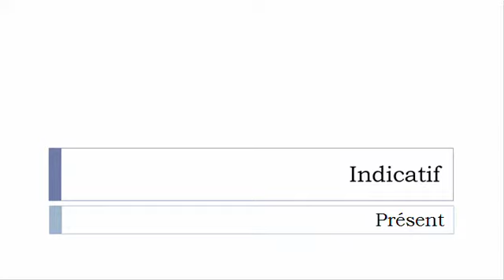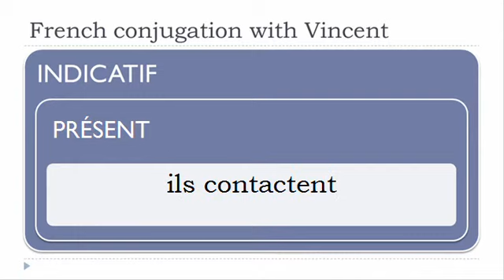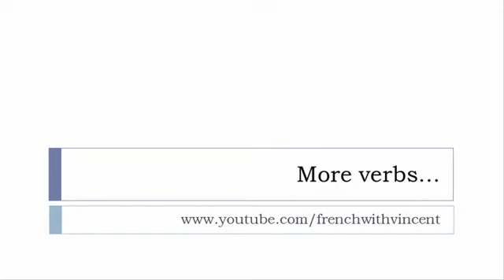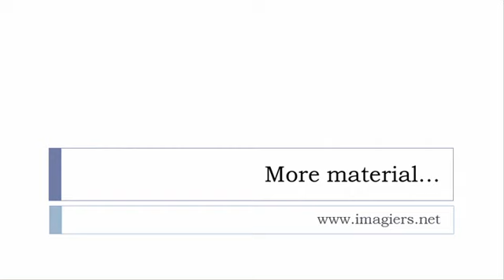French conjugation = Contacter = Indicative Present